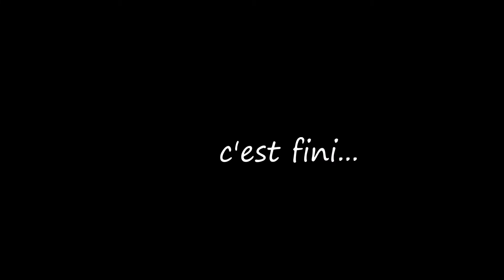Tayba & Prune à Preignan le 04.07.2021 (2)